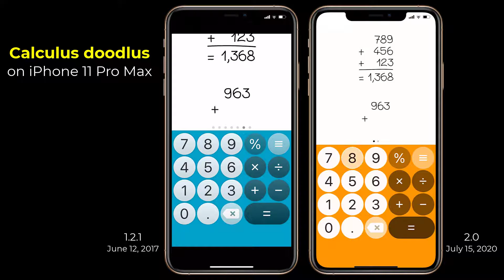[Calculus doodlus, a calculator app for iOS] 1.2.1 vs. 2.0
내개 가장 좋아하는 iOS용 전자계산기 앱인 Calculus doodlus가 3년만에 업데이트됨.
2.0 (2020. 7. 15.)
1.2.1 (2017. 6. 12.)